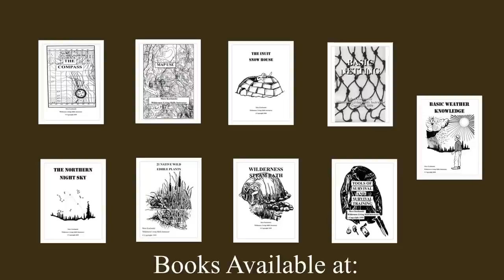Mors Kochanski's Top Seven Favorite Books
Mors Kochanski's Top Seven Favorite Books. If you would like Mors to continue with more favorite books and reviews, let us know.
Ashley Book of Knots - Clifford W. Ashley
Wildwood Wisdom - Elsworth Jaegar
Camp-Lore and Woodcraft - Daniel C. Beard
Outdoor Survival Skills - Larry Dean Olsen
How to Survive in the Bush, On the Coast in the Mountains of New Zealand by Flight Lt. B. Hildreth, for the Royal New Zealand Airforce 1969
The Bushman's Handbook - H.A. Lindsay 1948-Revised 1964
Down but not Out - Royal Canadian Airforce-Revised 1961 (Mors says this one is the good one, the newer versions they left a lot of good stuff out)